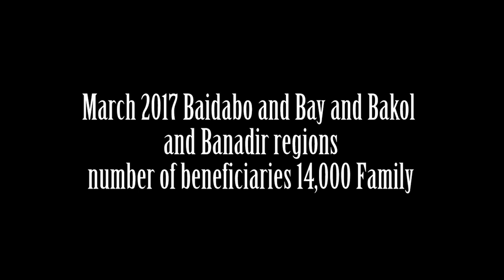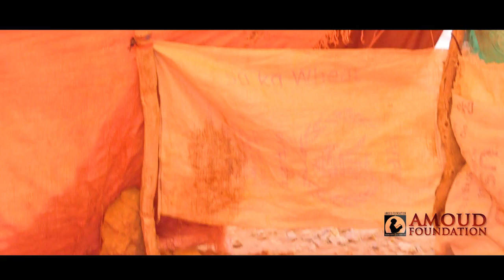Amoud Foundation, 2017 Drought part One, Directed by Ibrahim Eagle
Amoud Foundation presents
Epic Center of the drought 2017
Abaarihii ka dhacay dhul keena 2017
Directed by Ibrahim Eagle
Productions of Eagle Media Pro